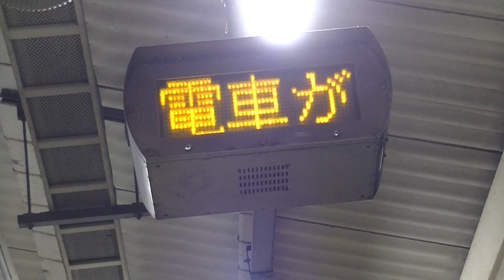中央線E233系T12編成東京行き＠東中野駅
東京都中野区 JR中央線東中野駅にて

JR Chuo line train at Higashi-Nakano station